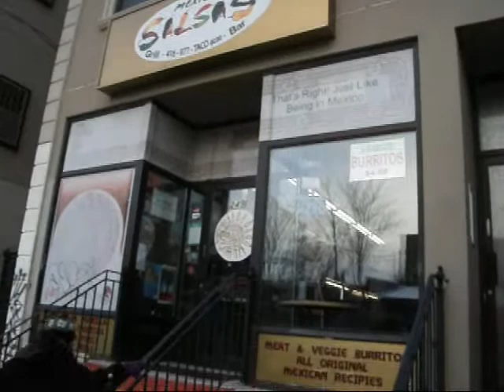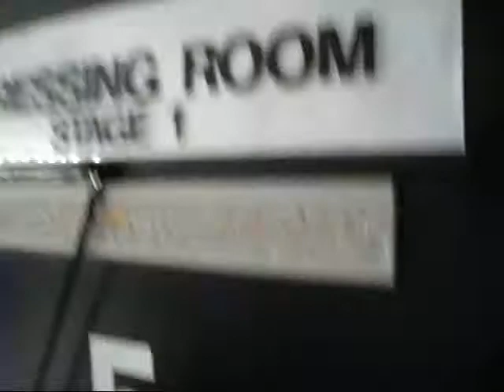Aurora Jade Acting in Toronto